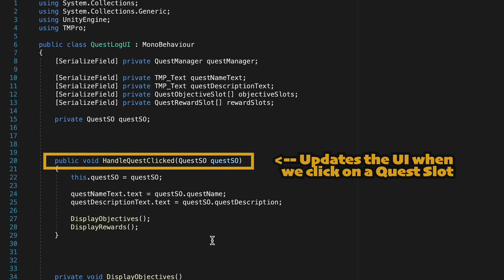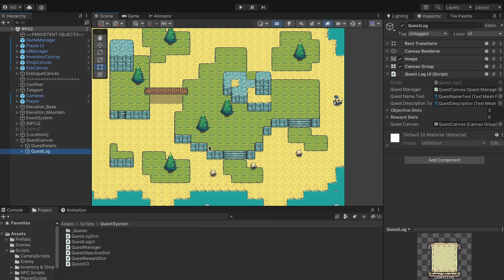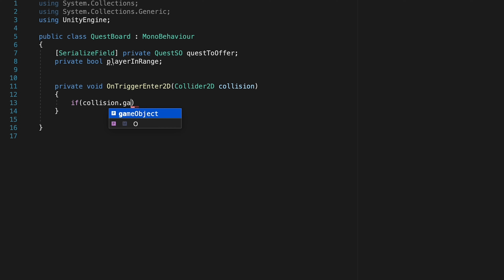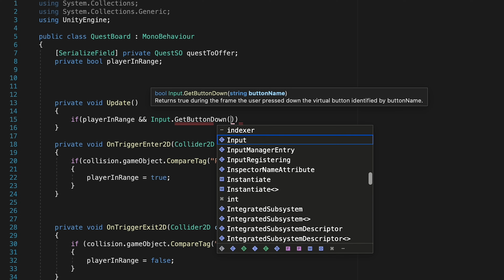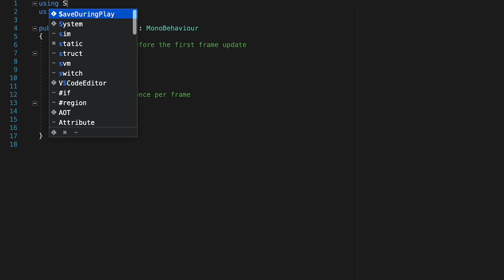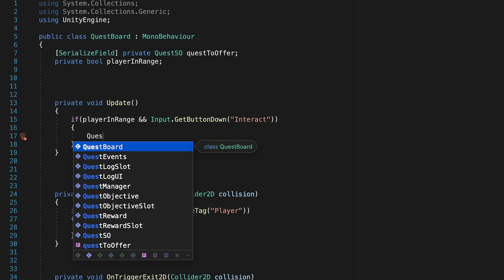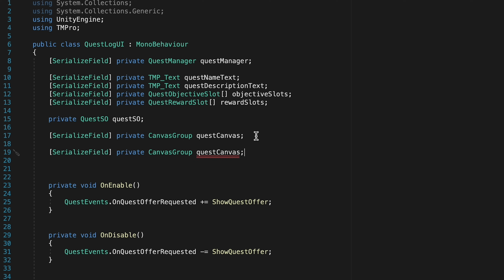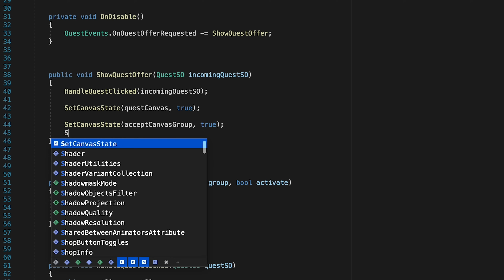Episode 08 | Adding A Quest Board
It's time to hook up our quests into the game! In this video we'll add a quest board you can visit in order to pick up new quests. We'll also set up our UI to dynamical hide and show buttons for Accepting/Declining/Completing those quests.

Ultimately, we'll add a fully functional Quest System that includes:
1) Trackable Quest Goals COMPLETE
2) Different Quest Types COMPLETE
- Item Collection Quests COMPLETE
- Location-Based Quests COMPLETE
- Talk to NPC Quests COMPLETE
2) Quest Description Tab COMPLETE
3) Unlockable Quests
4) Rewards IN PROGRESS

ASSETS USED
Assets used in this video are from PixelFrog's "Tiny Swords" asset pack. You can find the asset pack on itch.io :

Speech and Quest Indicators are from:
Tiny Speech Indicators By @rehhouari / @pigeonivy

With a little support, I can make time to double the release schedule, providing two videos each week. Check out the campaign:

🎹 MUSIC 🎹
Town Music
Night Run Studio
from the Willard Soundtrack